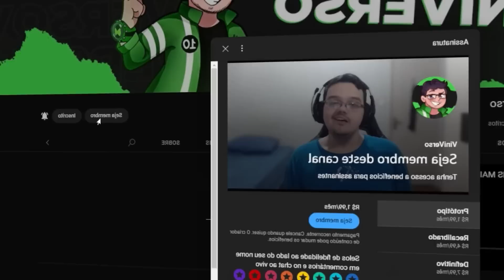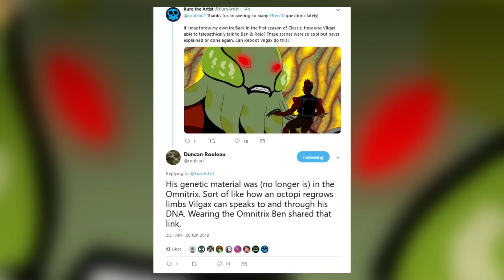TODOS OS PODERES QUE VILGAX ABSORVEU EM BEN 10 FORÇA ALIENÍGENA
Vilgax é o principal vilão de Ben 10, ele retorna em Força Alienígena após absorver os poderes de 10 heróis de 10 mundos para tentar derrotar Ben Tennyson